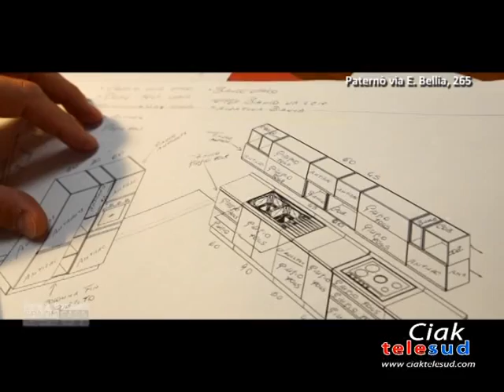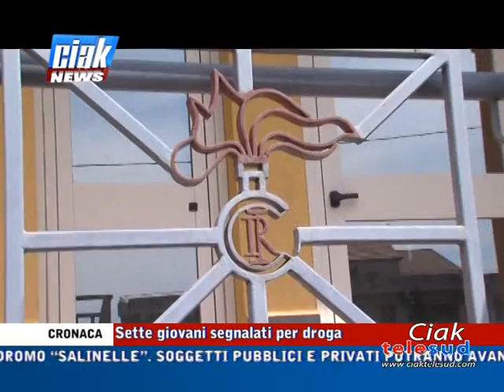Ciak News 02-11-16